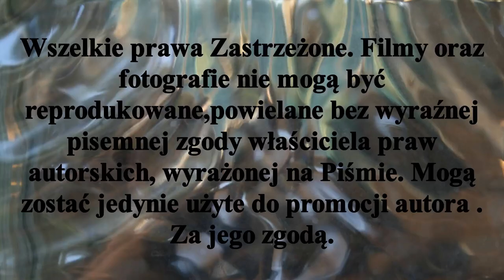Omówienie 1 Kolejki ligowej Sezon 2022/2023 juniorów mł. i juniorów Pomorzanina Toruń.9-11IX2022r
Zapraszam na omówienie 1 kolejki ligowej sezon 2022/2023 Hokeja na trawie juniorów młodszych i juniorów Pomorzanina Toruń.
Zapraszam Państwa do odwiedzenia stron ich polubień , oraz subskrypcji YouTube Mariusz Stypczyński gdzie znajdziecie Państwo relacje z spotkań ligowych hokeja na trawie i nie tylko.Zapraszam również do Subskrypcji Kanału YouTube Mariusz Stypczyński. Dziękuję i zapraszam na te i przyszłe relacje z różnych aren i boisk. Do usłyszenia i do zobaczenia.